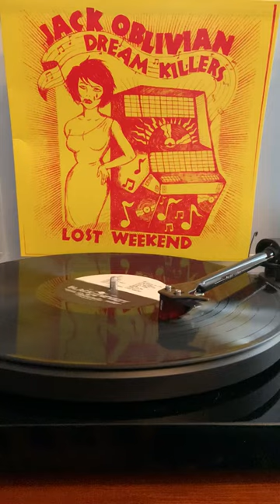GUIDO GOES TO MEMPHIS by JACK OBLIVIAN&THE DREAM KILLERS from Lost Weekend album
Guido Goes to Memphis  is a track on the album released in 2019 - Lost Weekend by Jack Oblivian and the Dream Killers - the US version was released by Black & Wyatt Records and differs by one track from the European version released by Beluga Records and Ghost Highway Recordings and this is the track that is only on the US (yellow cover) version. "Guido" was an actual visitor to Memphis that wanted to be on a recording with Jack O.  So Jack let him play drums for this instrumental tune.